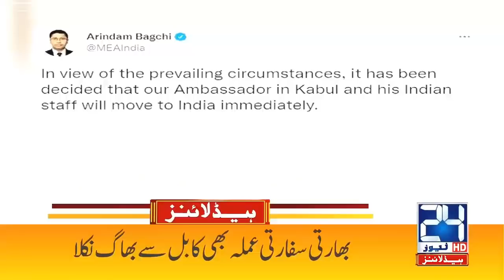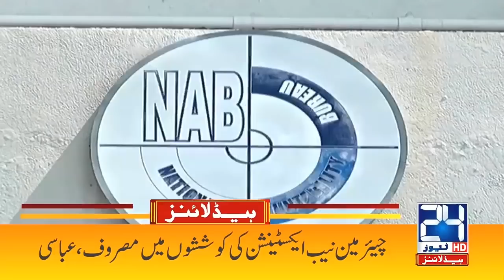American President Huge Announcement | 7am News Headlines | 18 Aug 2021 | 24 News HD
24 News HD is one of the leading news channels of Pakistan bringing you the latest current affairs from Pakistan and around the world.  Live National Assembly and Senate Session.